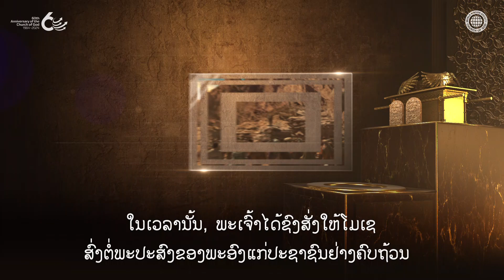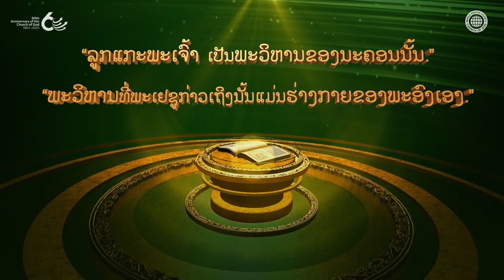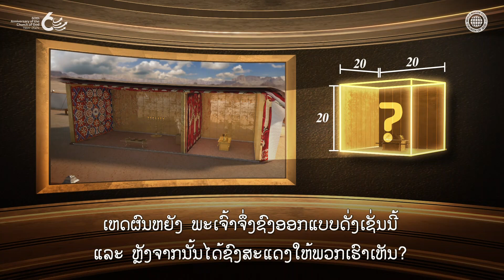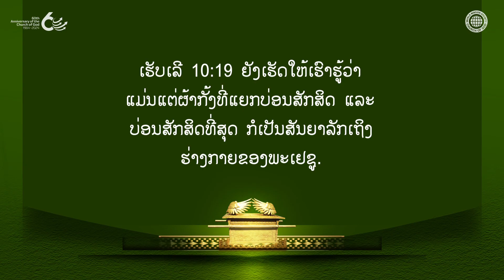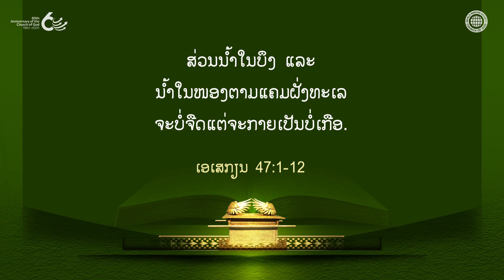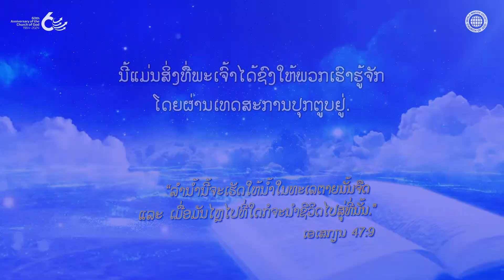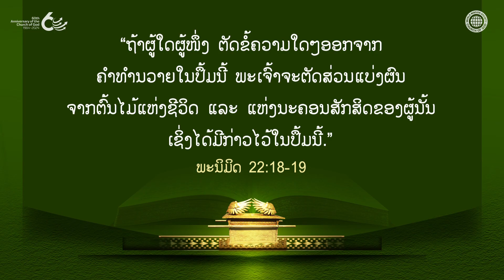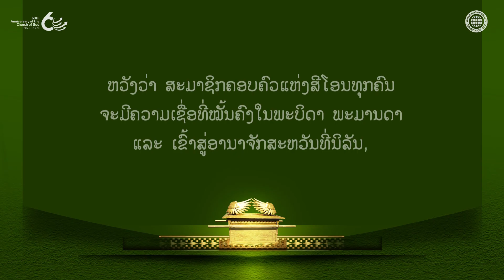ຄວາມລັບຂອງພະວິຫານໃນສະຫວັນ ແລະ ກຸງເຢລູຊາເລັມ | ຄິດສະຕະຈັກຂອງພະເຈົ້າ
[ພະປະສົງຂອງພະເຈົ້າໃນການສ້າງພະວິຫານ ເພື່ອເກັບຮັກສາຄໍາສັ່ງສິບຂໍ້ ໃນເທດສະການປຸກຕູບຢູ່]
ພະວິຫານ ແລະ ຜ້າກັ້ງ ເຊິ່ງໂມເຊໄດ້ສ້າງຂຶ້ນນັ້ນເປັນການລອກແບບພະວິຫານໃນສະຫວັນ ເຊິ່ງເປັນສັນຍາລັກເຖິງ ພະເຢຊູຄິດ ແລະ ບ່ອນສັກສິດທີ່ສຸດເປັນສັນຍາລັກເຖິງ ພະມານດາ ເຢລູຊາເລັມແຫ່ງສະຫວັນ.
ໂດຍຜ່ານພະວິຫານ, ພະເຈົ້າໄດ້ຊົງອະນຸຍາດໃຫ້ພວກເຮົາຮູ້ຈັກ ພະເຈົ້າພະບິດາ ແລະ ພະເຈົ້າພະມານດາ.

[ພວກເຮົາຄວນໄປໃສ ເພື່ອຮັບເອົານໍ້າແຫ່ງຊີວິດ ທີ່ໄຫຼອອກມາຈາກພະວິຫານ?]
ຜູ້ປະກາດພະຄໍາໄດ້ພິຍານວ່າ ມະນຸດຈະຮັບຊີວິດໄດ້ ໂດຍຜ່ານນໍ້າແຫ່ງຊີວິດທີ່ໄຫຼອອກມາຈາກພະວິຫານ.
ປະມານ 2,000 ປີກ່ອນ, ພະເຢຊູ ຜູ້ຊົງເປັນພະວິຫານ ໄດ້ຊົງຮ້ອງອອກມາໃນມື້ສຸດທ້າຍຂອງເທດສະການປຸກຕູບຢູ່ວ່າ
ຈົ່ງມາຮັບເອົານໍ້າແຫ່ງຊີວິດ ແລະ ໄດ້ມີທໍານວາຍໄວ້ໃນພະຄໍາພີວ່າ ໃນສະໄໝພະວິນຍານບໍລິສຸດ, ພະວິນຍານ ແລະ ເຈົ້າສາວ ຜູ້ຊົງເປັນຕົວຈິງຂອງບ່ອນສັກສິດ ແລະ ບ່ອນສັກສິດທີ່ສຸດຈະຊົງສະເດັດມາສູ່ໂລກນີ້ ແລະ ປະທານຄວາມພົ້ນໃຫ້ແກ່ມະນຸດຊາດ ດ້ວຍນໍ້າແຫ່ງຊີວິດ.

[ໂຢຮັນ 2:20-21]
ພວກເຂົາຖາມພະອົງອີກວ່າ “ເຂົາໃຊ້ເວລາສີ່ສິບຫົກປີສ້າງພະວິຫານນີ້! ແລະ ເຈົ້າຈະສ້າງຂຶ້ນໃໝ່ໃນສາມມື້ຊັ້ນບໍ?”
ພະວິຫານທີ່ພະເຢຊູກ່າວເຖິງນັ້ນ ແມ່ນຮ່າງກາຍຂອງພະອົງເອງ.

[ພະນິມິດ 22:17]
ແລ້ວພະວິນຍານ ແລະ ເຈົ້າສາວກໍກ່າວວ່າ “ມາເທາະ!” ທຸກໆຄົນທີ່ຍິນເລື່ອງນີ້ກໍຕ້ອງເວົ້າຄືກັນວ່າ “ມາເທາະ!”
ຈົ່ງມາເທາະ ຜູ້ໃດກໍຕາມທີ່ຫິວນໍ້າ; ຈົ່ງຮັບເອົານໍ້າແຫ່ງຊີວິດໄປດື່ມ ໂດຍບໍ່ຕ້ອງເສຍຄ່າ.